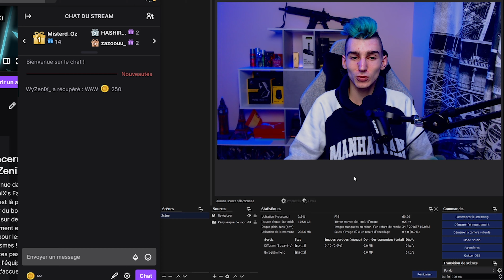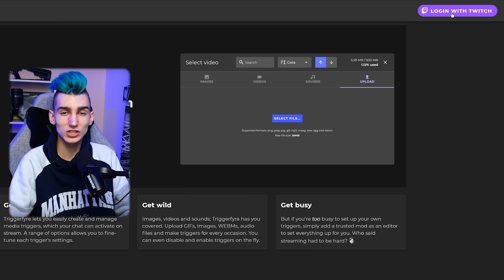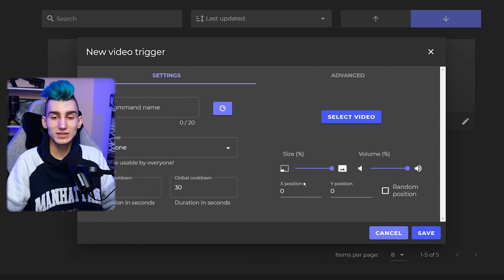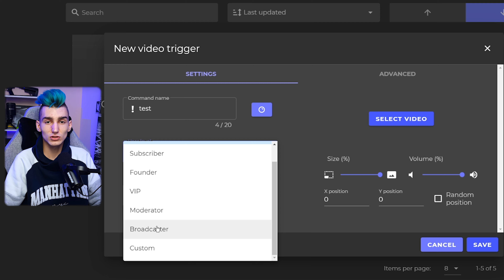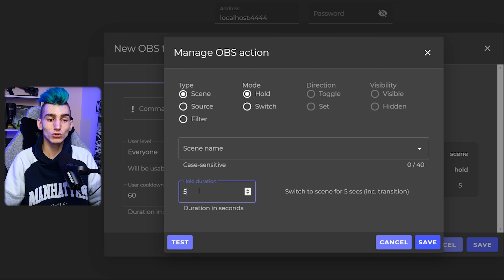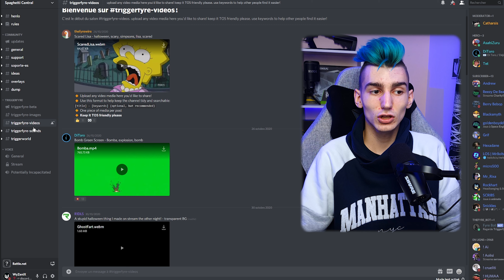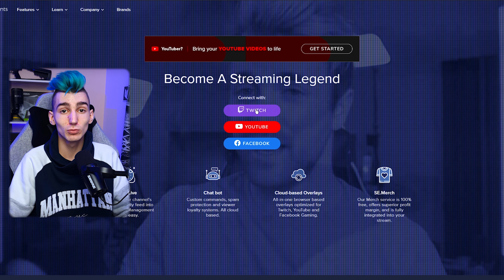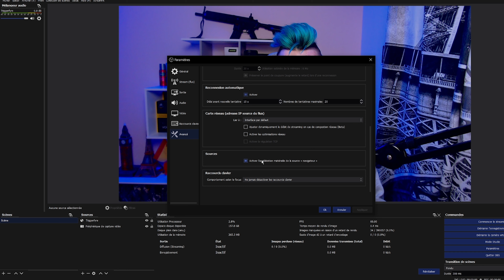Avoir le Meilleur Stream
Tags Description: twitch, streaming, stream, wyzenix